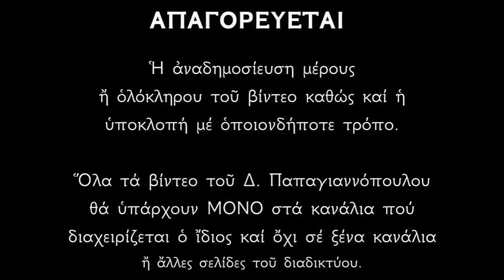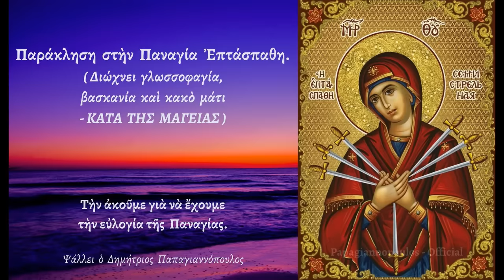🌸 Παράκληση στην Παναγία Επτάσπαθη διώχνει την γλωσσοφαγιά και το κακό μάτι !!! ΚΑΤΑ ΤΗΣ ΜΑΓΕΙΑΣ !!